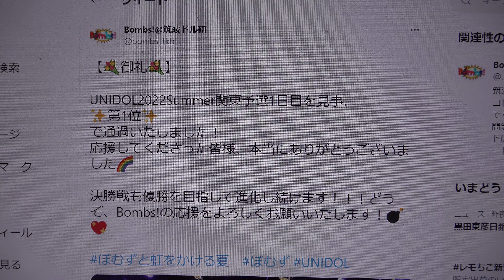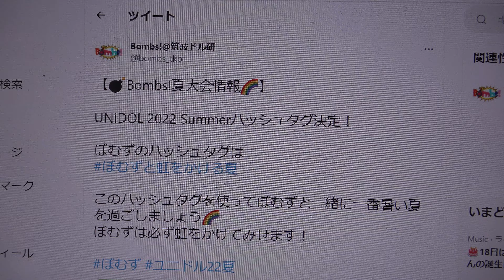【🏄UNIDOL 2022 Summer 関東予選1日目🏄】第1位🥇💣Bombs!① マジカル☆キス／X21② 完全無敵あいうえお／chuLa③ 世界の中心で虹を叫んだサマー／虹のコンキスタドール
掲載許可済　UNIDOL 2022 Summer 関東予選1日目
2022年6月14日@新宿ReNY　Bombs!は3番目の出演予定
第1位🥇💣Bombs!名前を呼ばれる瞬間は9分後🌈✨✨↓
Bombs!@筑波ドル研
筑波大学アイドル研究会内のアイドルコピーダンスグループBombs!(ぼむず)です！2019年3月結成。ご依頼、ご質問等はDMまで💌 メンバーアカウントはリストへ💣Bombs!に関するツイートは ぼむず で！

第1位🥇Bombs!(筑波大学)
審査員順位　　　　　：2位
開場観客票順位　　　：1位
オンライン観客票順位：1位
総合得点　　　　　　：374点

【🏄UNIDOL 2022 Summer 関東予選1日目 🏄】
UNIDOL 2022 Summer 関東予選1日目を制し、決勝戦へと駒と進めたのは…
第2位🥈Prismile(早稲田大学)
第3位🥉さよならモラトリアム(慶應義塾大学)
です✨
おめでとうございます㊗️🎉

① マジカル☆キス／X21
② 完全無敵あいうえお／chuLa
③ 世界の中心で虹を叫んだサマー／虹のコンキスタドール

Bombs!@筑波ドル研
【💣Bombs!夏大会情報🌈】
UNIDOL 2022 Summer関東予選の出場メンバーです！！
今回は画像の12名と他1名の13名で出場致します。
【💣Bombs!出演情報🌈】
5年生　やまださん🍙
4年生　あやめさん🐸
3年生　さくらさん🌸　きこさん🥙　きよさん🍼　ゆなさん🎀　すずさん🦔
2年生　とぅんさん❤️‍🔥　ことりさん🐤　あおちゃん🐹　はーちゃん🌈　れいさん🐨
＋1名
Bombs!@筑波ドル研
【Bombs!💣夏大会関東予選カウントダウン】
5年生
やまださん🍙
4年生
あやめさん🐸
3年生
さくらさん🌸
2年生
とぅんさん❤️‍🔥

Bombs!@筑波ドル研
【💐御礼💐】
UNIDOL2022Summer関東予選1日目を見事、
✨第1位✨
で通過いたしました！
応援してくださった皆様、本当にありがとうございました🌈
決勝戦も優勝を目指して進化し続けます！！！どうぞ、Bombs!の応援をよろしくお願いいたします！💣💖

Bombs!@筑波ドル研
今日の担当は… みんな！！🔥
Bombs!夏大会関東予選まで…
　　　　「あと1日！」
いよいよ明日になりました！
Bombs!への応援よろしくお願いします！！

UNIDOL 2022 Summer 関東予選1日目 無事終了しました！
ご来場いただいた方、配信を見ていただいた方も
お楽しみ頂けましたか？？
明日の関東予選2日目もよろしくお願いいたします❗
※感染症対策をおこなって撮影しております。

本日のシークレットゲストは…
「いつでもあなたのお人形♪」をキャッチフレーズにした正統派アイドル💖
💝『愛乙女☆DOLL』様🧸
キュートで見応えのある本格派ライブをお楽しみください🫶

【UNIDOL 2022 Summer 関東予選】【💥MC大発表!!💥】
UNIDOL2022 Summer 関東予選のMCが…
【1日目】
✨ 中村優花さん✨
【2日目】
✨静恵一さん✨
のお二人に決定しました👏
お二人のトークもお楽しみに🎤💓

【☀️UNIDOL 2022 Summer 関東予選🏖️】
6月14日(火),15日(水)に新宿ReNYにて行われるUNIDOL 2022 Summer 関東予選のタイムテーブルを公開します🐠🫧
詳細は画像をご覧ください！💫

Bombs!@筑波ドル研
【💣Bombs!夏大会情報🌈】
UNIDOL 2022 Summerハッシュタグ決定！
ぼむずのハッシュタグは
このハッシュタグを使ってぼむずと一緒に一番暑い夏を過ごしましょう🌈
ぼむずは必ず虹をかけてみせます！

Bombs!@筑波ドル研
【💣7月出演イベント詳細②💖】
7月16日(土)SGR Vol.102の詳細を発表いたします！